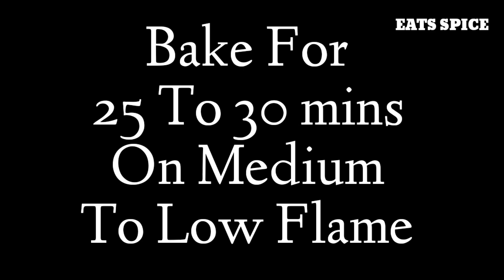**Fluffy Chees Potatoe Bread**. Potatoe Buns.Without Oven.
Cheesy Potatoe Bread. Fluffy Potatoe Buns.

ingredients;
step-1;
dough preparation;
luke warm milk 1/3cup
sugar2tbsp
yeast 1tsp
rest it for 15 mins

one egg
salt 3/4tsp
garlic powder1/2tsp

mix well

all-purpose flour-1cup
mix & make a soft dough
melted butter 1.5tbsp

mix well & knead few minutes.
divide the dough into two part for two Flatten bread.
make flat bread.

step-2
boiled potatoes 2 medium size
salt 3pinch
white pepper-1/2 tsp
mash the potatoes.
milk 2tbsp
mix with mashed potatoes.

mozzarella cheese

bake in gas stove for 25 to 30 minutes.
after baking...

brush butter over the fluffy potato cheese bread.

Thanks.